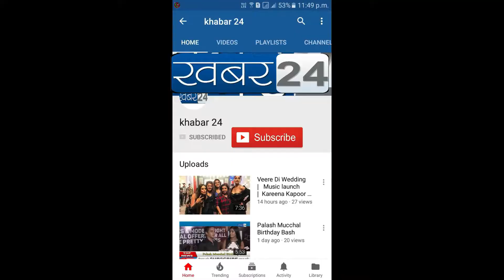EXCLUSIVE CHIT CHAT FILM YAHAN SABHI GYANI HAI Atul Srivastava, Neeraj Sood,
Atul Srivastava, Neeraj Sood, EXCLUSIVE CHIT CHAT FILM YAHAN SABHI GYANI HAI